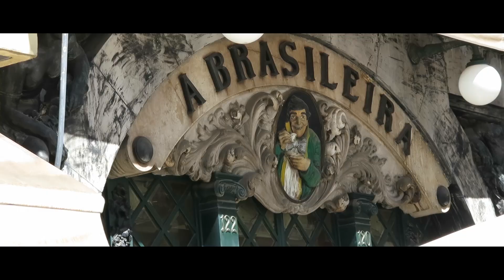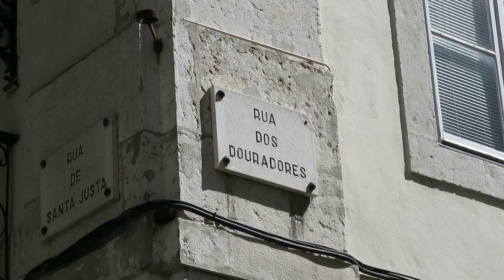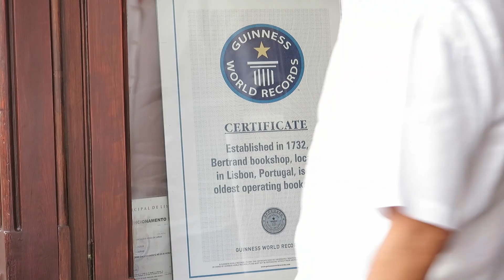A LISBOA DE FERNANDO PESSOA │PASSEIO LITERÁRIO POR PORTUGAL │ VLOG DO ESCRITOR │ HENRY BUGALHO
Os rastros de Fernando Pessoa estão por toda a parte pela cidade de Lisboa.
Que tal vir conosco para conhecer alguns dos locais por onde passou um dos maiores poetas portugueses da História?

Henry e Denise (canal no youtube sobre viagens e vida no exterior)

Authorpage Amazon